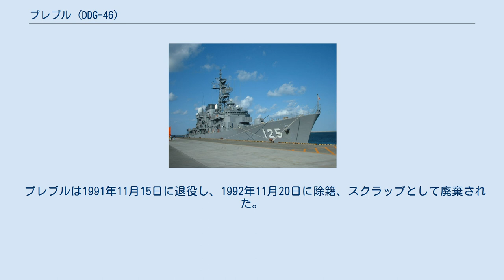プレブル (DDG-46)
プレブル(USS Preble, DLG-15/DDG-46)は、アメリカ海軍の駆逐艦。
ファラガット級駆逐艦の10番艦。
艦名はエドワード・プレブル代将にちなむ。
 プレブルは1957年12月16日に、DLG-15 （嚮導ミサイルフリゲート）としてメイン州バスのバス鉄工所で起工する。
1959年5月23日にラルフ・E・ウィルソン夫人によって進水し、1960年5月9日にボストン海軍造船所で艦長エドワード・G・フィッツ＝パトリック中佐の指揮下就役した。
1975年6月30日に DDG-43（ミサイル駆逐艦）へ艦種変更される。
 東海岸沖での整調後、プレブルはパナマ運河を通過し9月2日にサンディエゴに到着した。
カリフォルニア州沿岸での訓練後、プレブルは1961年2月27日に6ヶ月間の第7艦隊のため極東へ向かう。
任務完了後9月28日にサンディエゴに帰還、第1艦隊配備となる。
その後東海岸に留まり1964年2月26日にカリフォルニアを離れ、3月13日から7月20日まで極東での任務に就く。
 続く5年にわたってプレブルは西太平洋において定期的な任務に就き、特に第7艦隊と共にベトナムの沖合で活動した。
これらの配備でプレブルは、トンキン湾で空母部隊のための航空警戒任務を担当し、救助探索任務、地上部隊への支援砲撃任務に従事した。
 1968年7月に西太平洋から帰還したプレブルはカリフォルニア沿岸で活動し、12月にフィラデルフィア海軍造船所に向かう。
1969年1月31日に予備役となりオーバーホールを受けた後、1970年5月23日に再就役し、太平洋艦隊に復帰した。
 プレブルは1991年11月15日に退役し、1992年11月20日に除籍、スクラップとして廃棄された。